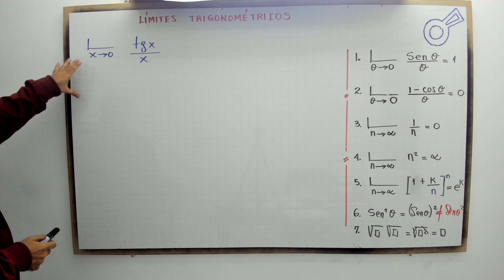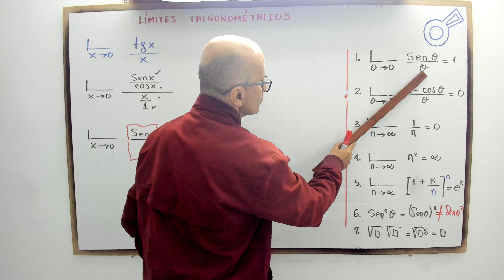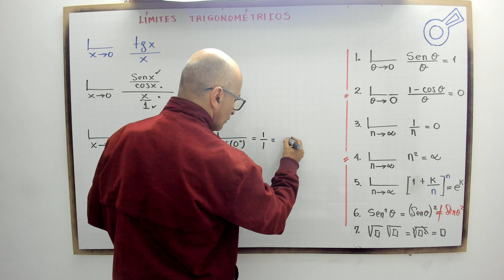Límites trigonométricos. Modelo 2.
profenini, te explica paso a paso un límite trigonométrico.